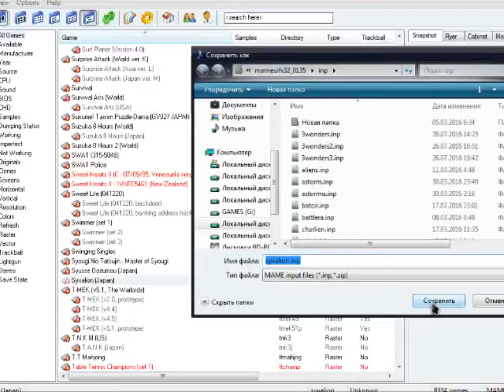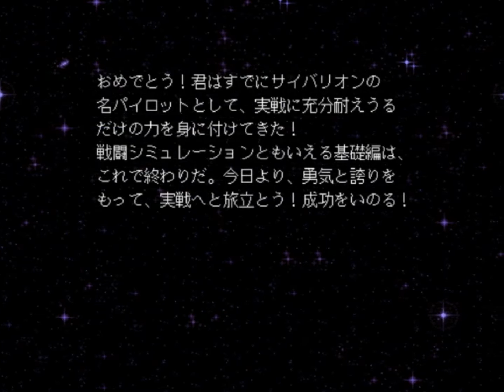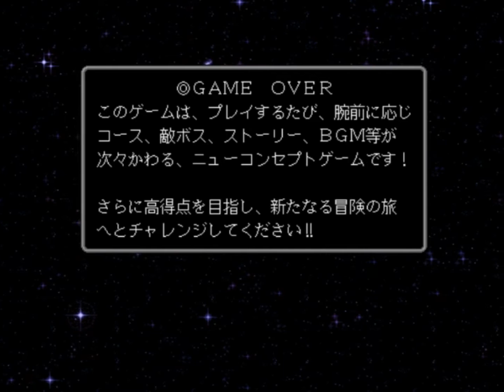Syvalion ARCADE (Hardest Difficulty, first mode) - Real-Time Playthrough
*no savestate
*no slowdown
*no cheats

Моё прохождение (first run) Syvalion на уровне сложности Hardest на аркадных автоматах.
Был выбран первый режим с японским названием.